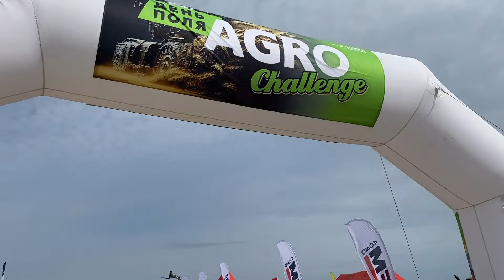На «AGRO CHALLENGE» вперше представили нову «Колісницю» від «Велес-Агро»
У селі Дослідницьке, що на Білоцерківщині пройшов масштабний захід - День поля «AGRO CHALLENGE». У селі Дослідницьке, що на Білоцерківщині пройшов масштабний захід - День поля «AGRO CHALLENGE». Однією з головних подій стало демонстраційне шоу, де 30 одиниць сільськогосподарської техніки, від плугів до обприскувачів, показали свої можливості в дії. Це стало важливим аспектом заходу, дозволяючи учасникам побачити техніку в роботі та оцінити її ефективність. Серед представлених новинок - нова «Колісниця» від Велес-Агро.